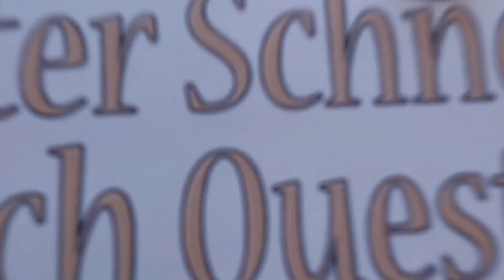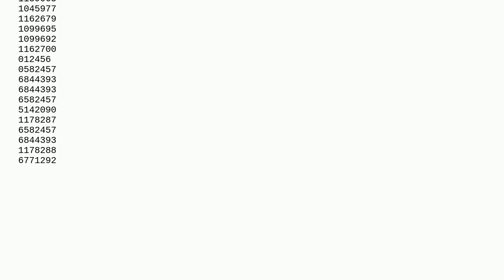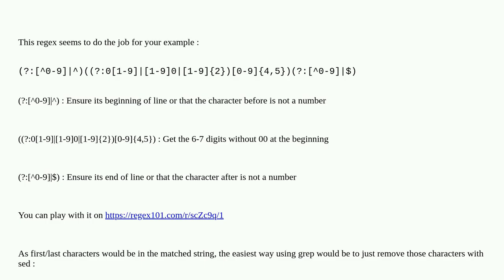Unix: GREP matching 6-7 digits within other data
GREP matching 6-7 digits within other data

A special thanks goes out to the community

  regular-expression grep